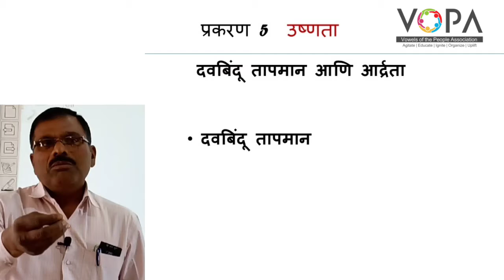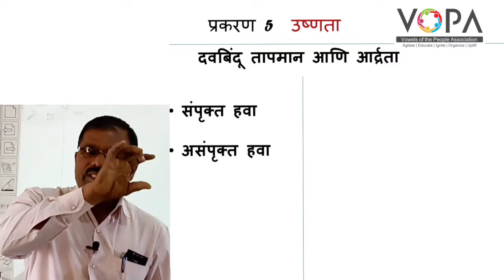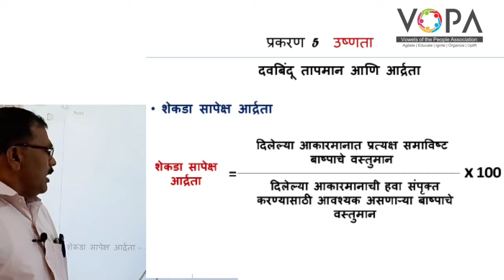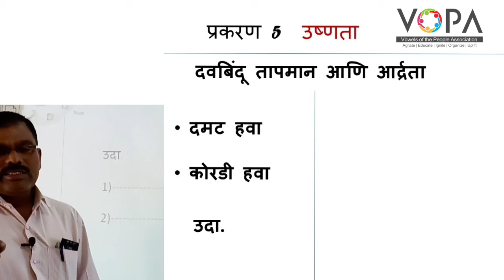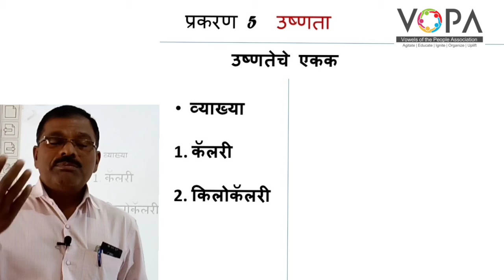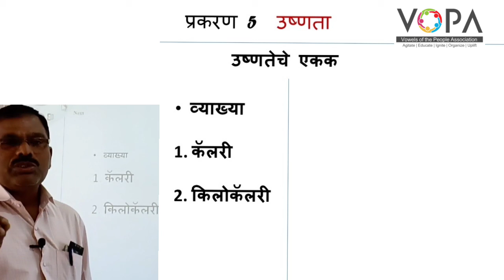१० वी | राष्ट्रीय प्रज्ञा शोध परीक्षा विज्ञान | 5.3 दवबिंदू तापमान आणि आर्द्रता | V-School